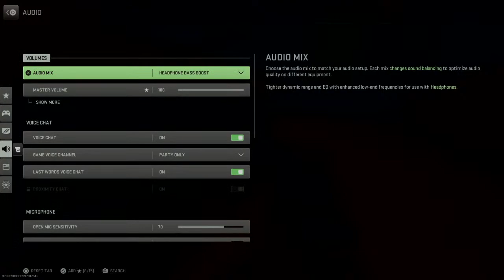j_tati's Live PS4 Broadcast